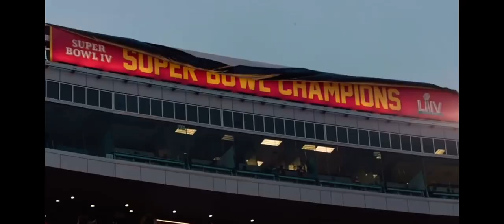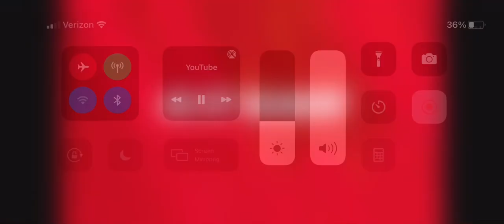We ready remix Kansas City Chiefs￼